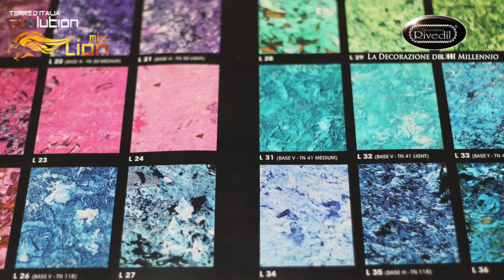TERRE D'ITALIA EVOLUTION MIX LION